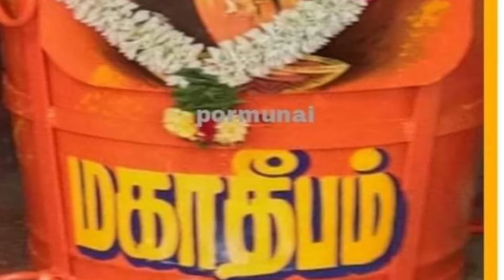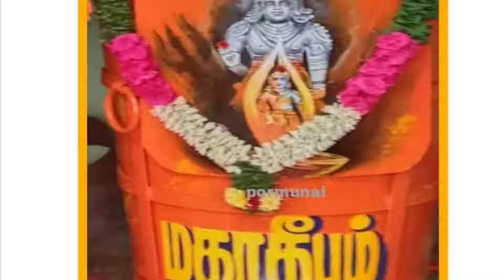சற்றுமுன் திருவண்ணாமலையில் உயிர்பெற்று கால் மாற்றி அமர்ந்த நந்தி ! என்ன நடந்தது ?westar